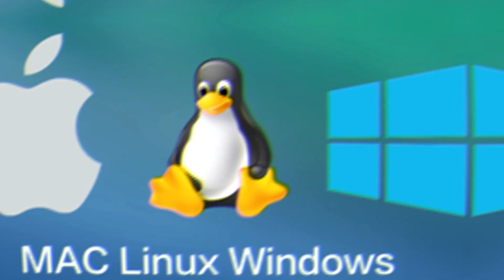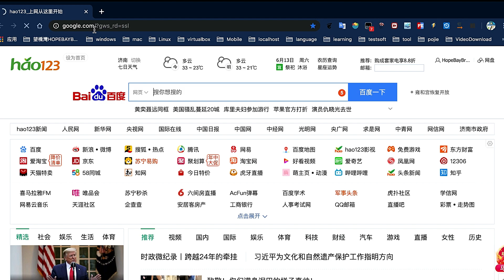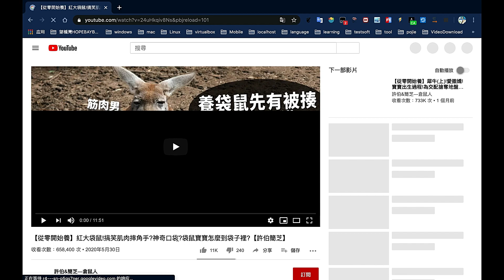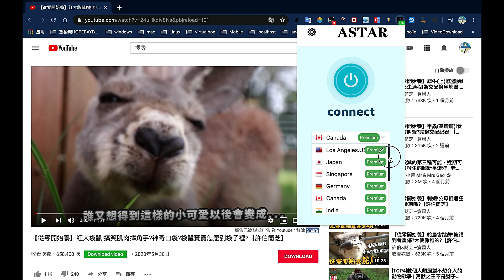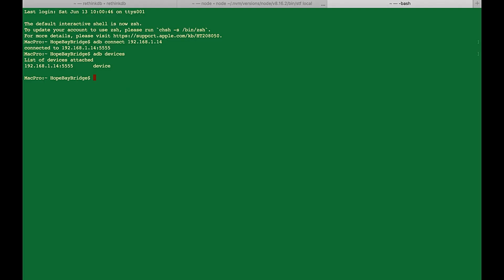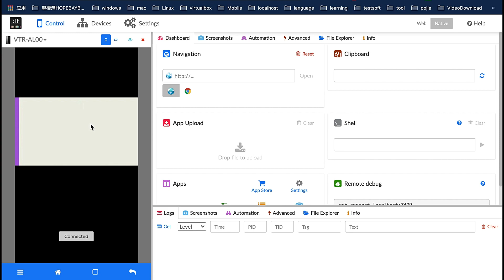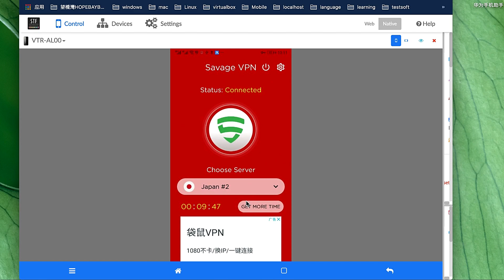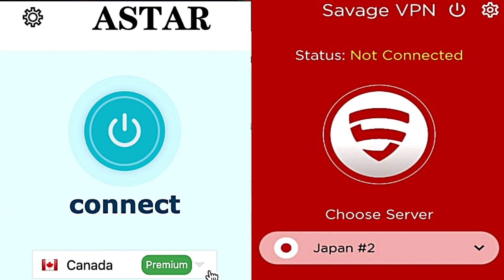科学上网,免费VPN;支持浏览器Chrome插件;支持安卓Android移动端Mobile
设置        →              字幕          →            你需要的字幕

支持Windows Macos  Ubuntu  IOS  Android的VPN 推荐：
输入邀请码 YG9KHS4 来获得三个月的专业版！立即下载

苹果手机ios，安卓手机Android📱的屏幕投射到苹果电脑mac🍎windows💻linux🐧的任意浏览器上的三种方法及实际用途：管理手机，远程连接控屏，拉取手机数据…
8个支持全球最好的永远免费的视频下载网站（随心所欲，下载你喜欢的小哥哥，小姐姐；下载你喜欢的任意视频：学习，健身，音乐，游戏……包括facebook，youtube，twitter，tiktok…以及部分出名的成人视频网站XNXX，XVideos，PornHub等）；支持mac🍎windows💻linux🐧iosAndroid📱；支持高清视频；支持chrome，firefox，safari…；支持油猴Tampermonkey🐒暴力猴Violentmonkey自定义脚本：
静静的录制你喜欢的视频，没有一点声音？可以录出有声音的视频
跨平台（mac，linux🐧，windows，ios，Android📱，web browser）好用到🐦起飞🛩的爆表插件chrome plugins，随时随地可用的软件数据，科学上网免费VPN❤️

苹果电脑macWindows（win10）💻，linux之ubuntu🐧利用python工具批量免费自动生成视频字幕auto subtitles
升级到乌班图ubuntu 20.04 LTS🐧；linux之ubuntu🦁vs windows 12💻？！；ubuntu界面优化以及必备的好用免费软件

Everyone is welcome to watch, if you have any constructive and valuable comments, you can leave a message below the comments.